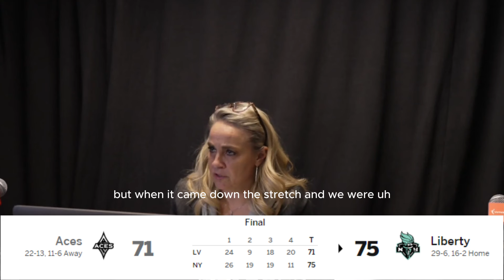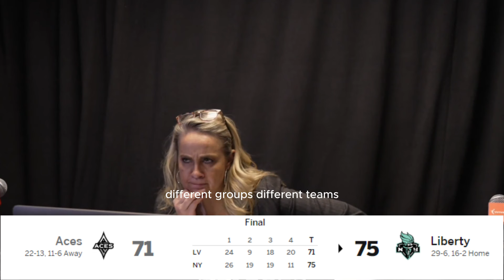Kelsey Plum,Alysha Clark and HC Becky Hammon speak after The Aces lost To The New York Liberty!!